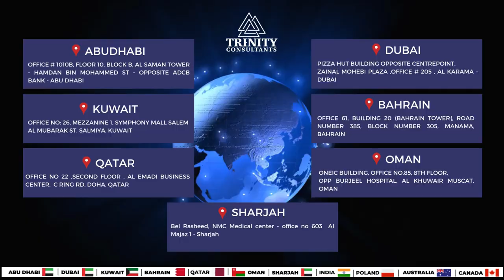➡️ SuccessStory✅Biggest Opportunity waiting for Skilled Migrants in Poland💁‍♀️You can be next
😍Live the life that you have Imagined!
🤝Congratulations to our Client Mr.HERSON BOLIDO for receiving his Poland Work Permit
📢Attention Job Seekers Poland has lots of Opportunities for you.
💯Highest Success Rate - Apply now and get your Poland work permit
✅Food, Accommodation & Medical Facilities Provided
🌟Take a huge step forward in your career with Trenity Consultants
🔰Get your Free Consultation today!